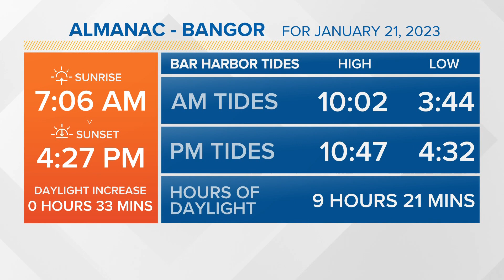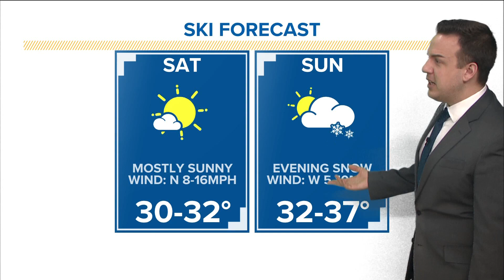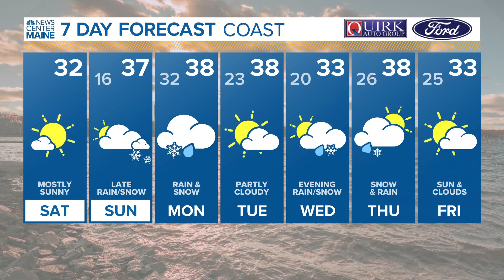NEWS CENTER Maine Weather Video Forecast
NEWS CENTER Maine Weather Video Forecast: UPDATE Saturday, January 21, 2023. 5 am